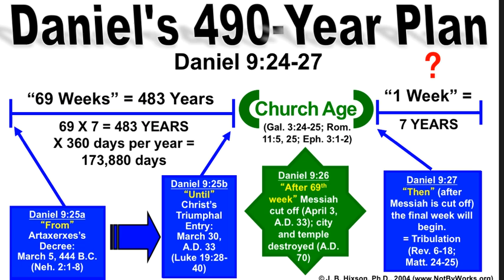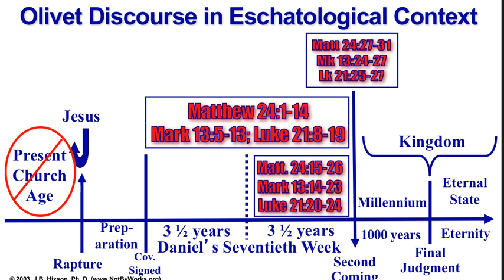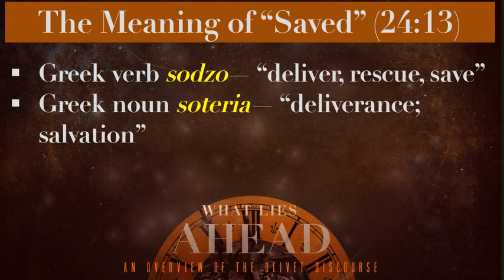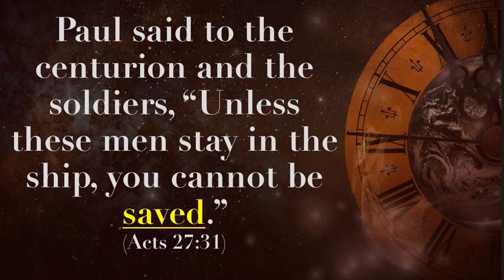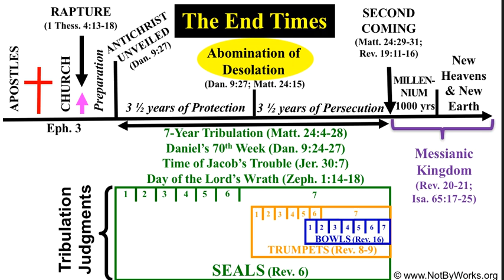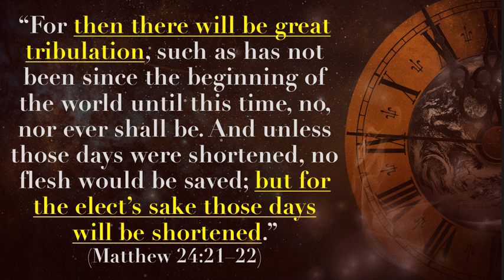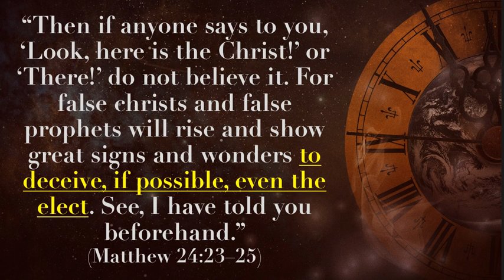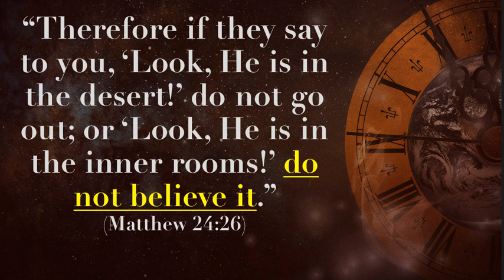What Lies Ahead Overview of Olivet Discourse (Part 4)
The night before He was betrayed and crucified, our Lord gave His disciples the most comprehensive teaching about the End Times found anywhere in the Bible.  When we think of End Times prophecy in the Bible, we often think of Revelation or Daniel or the Old Testament prophets.  But it is actually the Olivet Discourse that provides the most detailed, blow-by-blow account of what we can expect in the years leading up to the Second Coming.  It is called the Olivet Discourse because Jesus gave this fascinating teaching from atop the Mount of Olives.  In this 8-part series, Dr. Hixson goes verse-by-verse through this amazing section of Scripture and explains God's End Times program through the lens of Jesus' own words in the Olivet Discourse.

And check out the Not By Works online store for books, DVDs, and other resources

Check out Dr. Hixson's 18-part series Spirit of the Antichrist: The Gathering Cloud of Deception (2020)

See Dr. Hixson's book The Great Last Days Deception: Exposing Satan's New World Order Agenda

For more information about the Gospel and how to have eternal life, see Dr. Hixson's new book (2020) Top Ten Reasons Some People Go to Hell: And the One Reason No One Ever Has To! available here

And be sure to check out our videos "Red, White, and Bad"